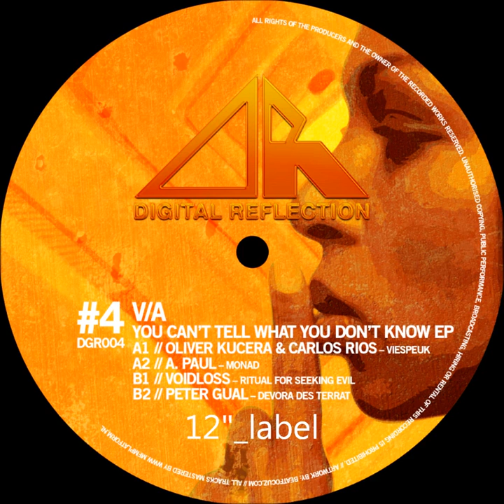Peter Gual - Devora Des Terrat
[DGR004] Various Artists - You Can’t Tell, What You Don’t Know EP

Let’s kickstart the year 2010 with some fresh Digital Reflection tunes! Oliver Kucera & Carlos Rios are no strangers anymore.

Oliver already hit the label a while ago with his “Sjaak” and “Rock Bottom” bombs on DGR002, now it’s up to the dynamic duo, Kucera & Rios to rock again together. This time they break it down with a dark old school pounding tune with an amazing energetic drive running through it.  You better put on your dancing shoes with this one! A. Paul is probably one of the most multifunctional producers of the scene and we’re proud to present this man on the label. He kicks back with one of his specialties; pure uplifting techno but never leaves the funk behind.

Next is Voidloss, this analogue wizard is always capable of tweaking his gear to some highly intelligent beat material. He brings us an emotional deep track with a solid kick loop and a great use of soundscapes and pads. Watch out for the future coming Dynamic Reflection releases, cause Voidloss will be on it with more of his sweetness.

It’s been a while hearing from him, but Peter Gual is back in the game. This Spanish maniac comes up with some of the best broken beat madness. Dark beats, pounding kick loops and uplifting percussion is what you can expect.
Almost reminds me of an old Reeko track.

All 'n all a superior release on this puristic techno label, which perfectly reflects the current techno movement and promises loads more of that sweet stuff in days to come...